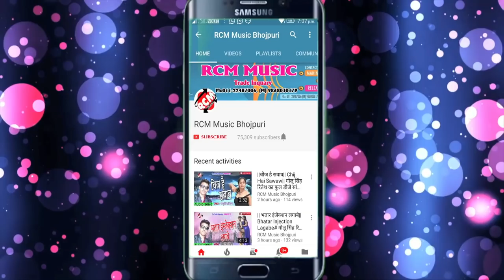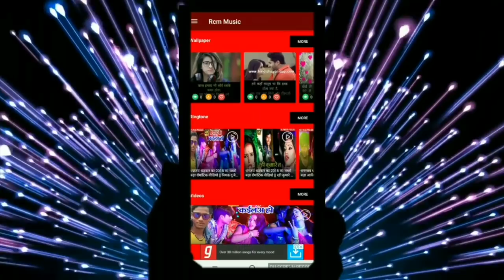विकाश मेहरा का 2018 का बड़ा आर्केस्टा सांग ||कुंवारे में पकराईनि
Title: Kuware Me Pakraini
Singer: Vikash Mehara
Lable: RCM Music
Lyrics: Sunil Matwala
Video Director:
DOP: